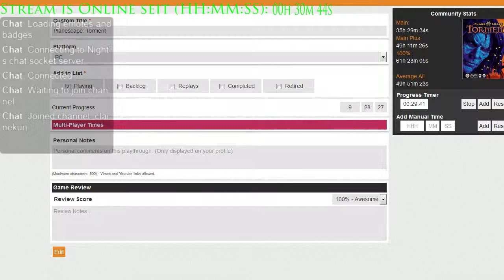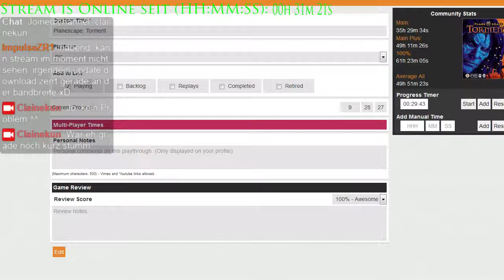GER Abend-Stream weil Bock - 3 / 8